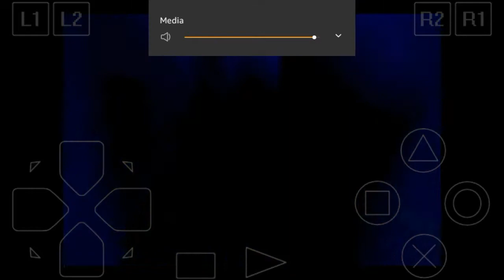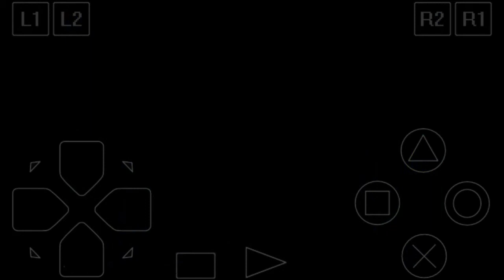Crash Bandicoot 3 Warped Playthrough Part 8